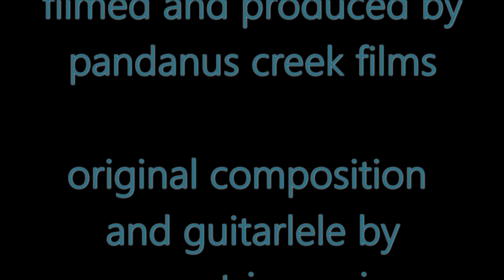glossy black-cockatoo - family feeding, unattached males sip water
I went looking for glossy black-cockatoos and searched places of last known sightings where there are many she-oak trees. No cockatoos. Then I stopped one last time in a car park beside a beach track to look. Success! They are demure birds very quiet in their behaviour and feed in small family groups, making gentle calls. In this short film you will see parents and a rather large fledgling/juvenile bird being fed and begging. Packing up my gear back at the car, I glanced around and found three more glossy blacks drinking in a car park puddle. Glossy blacks mate for life and by the markings on these birds and from discussions with more knowledgeable birders it seemed they were young unattached males who had come down for a drink.